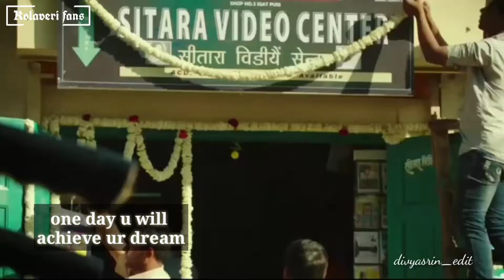Dhanush 😍motivational mashup video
ethir neechal songs motivational dhanush video